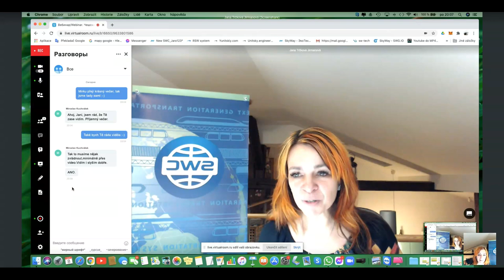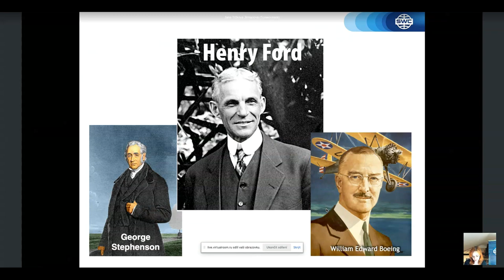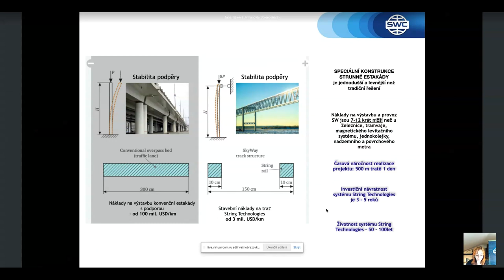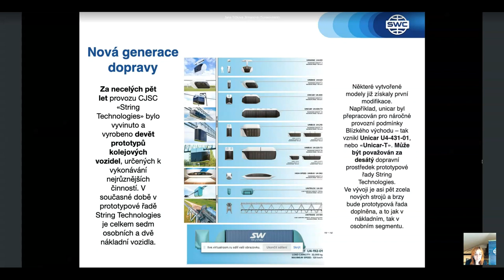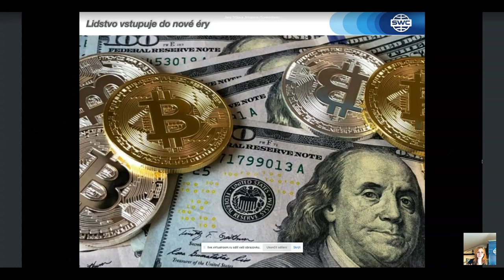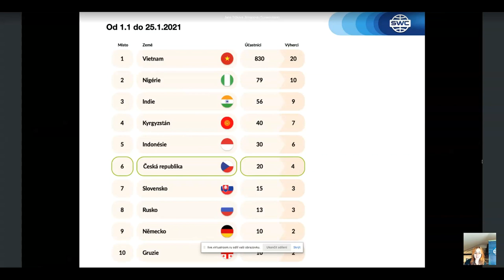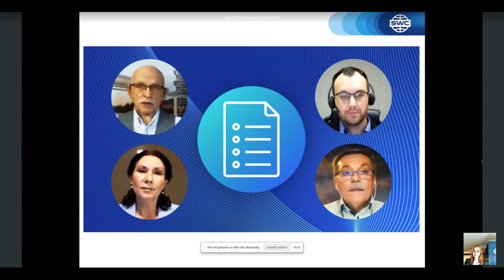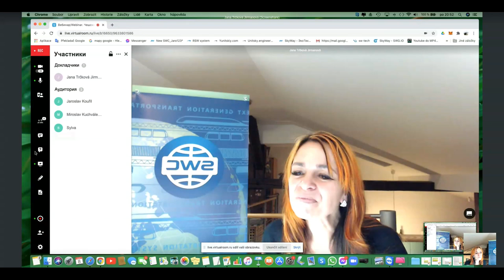Вебинар от 08.02.2021. Presentation of the technology. Чешская Республика.